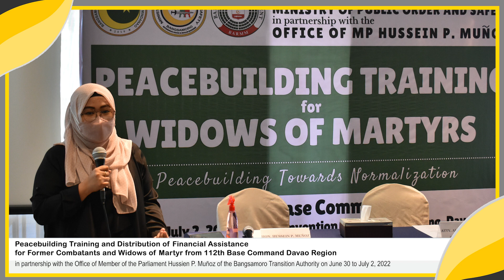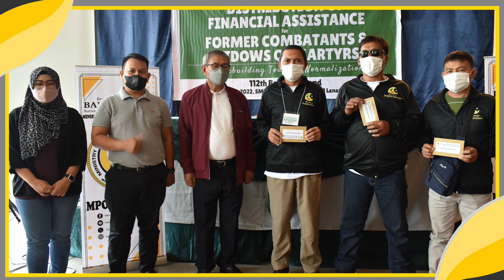MPOS conducts Peacebuilding Training and Distribution of Financial Assistance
Panoorin: 𝘼𝙣𝙜 𝙈𝙞𝙣𝙞𝙨𝙩𝙧𝙮 𝙤𝙛 𝙋𝙪𝙗𝙡𝙞𝙘 𝙊𝙧𝙙𝙚𝙧 𝙖𝙣𝙙 𝙎𝙖𝙛𝙚𝙩𝙮 𝘽𝘼𝙍𝙈𝙈 𝙨𝙖 𝙥𝙖𝙣𝙜𝙪𝙣𝙜𝙪𝙣𝙖 𝙣𝙜 𝙋𝙚𝙖𝙘𝙚 𝙀𝙙𝙪𝙘𝙖𝙩𝙞𝙤𝙣 𝘿𝙞𝙫𝙞𝙨𝙞𝙤𝙣 𝙣𝙜 𝙈𝙞𝙣𝙞𝙨𝙩𝙧𝙮 𝙖𝙮 𝙣𝙖𝙜𝙨𝙖𝙜𝙖𝙬𝙖 𝙣𝙜 𝙥𝙚𝙖𝙘𝙚𝙗𝙪𝙞𝙡𝙙𝙞𝙣𝙜 𝙩𝙧𝙖𝙞𝙣𝙞𝙣𝙜 𝙛𝙤𝙧 𝙛𝙤𝙧𝙢𝙚𝙧 𝙘𝙤𝙢𝙗𝙖𝙩𝙖𝙣𝙩𝙨  𝙥𝙖𝙧𝙖 𝙨𝙖 𝙖𝙥𝙖𝙩𝙣𝙖𝙥𝙪𝙣𝙜 (40) 𝙫𝙪𝙡𝙣𝙚𝙧𝙖𝙗𝙡𝙚 𝙛𝙤𝙧𝙢𝙚𝙧 𝙘𝙤𝙢𝙗𝙖𝙩𝙖𝙣𝙩𝙨 𝙖𝙩 𝙖𝙥𝙖𝙩𝙣𝙖𝙥𝙪𝙣𝙜 (40) 𝙬𝙞𝙙𝙤𝙬𝙨 𝙤𝙛 𝙢𝙖𝙧𝙩𝙮𝙧   𝙣𝙖 𝙣𝙖𝙜𝙢𝙪𝙡𝙖 𝙨𝙖  112𝙩𝙝 𝘽𝙖𝙨𝙚 𝘾𝙤𝙢𝙢𝙖𝙣𝙙 𝙨𝙖 𝘿𝙖𝙫𝙖𝙤 𝙍𝙚𝙜𝙞𝙤𝙣 𝙣𝙞𝙩𝙤𝙣𝙜 𝙅𝙪𝙣𝙚 30 𝙝𝙖𝙣𝙜𝙜𝙖𝙣𝙜 𝙅𝙪𝙡𝙮 2, 2022, 𝙞𝙩𝙤 𝙖𝙮 𝙣𝙖𝙜𝙖𝙣𝙖𝙥 𝙨𝙖 𝙎𝙈𝙓, 𝘾𝙤𝙣𝙫𝙚𝙣𝙩𝙞𝙤𝙣 𝘾𝙚𝙣𝙩𝙚𝙧, 𝙎𝙈 𝙇𝙖𝙣𝙖𝙣𝙜 𝘿𝙖𝙫𝙖𝙤 𝘾𝙞𝙩𝙮.

Alamin ang detalye sa video na ito.